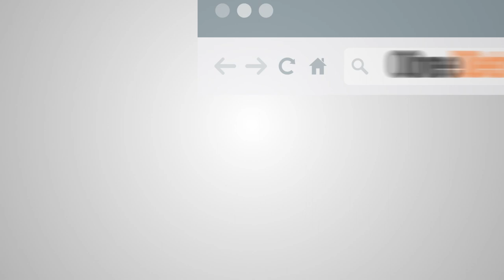National Arab Orchestra brings Arab music back home for 2023 Detroit Concert of Colors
Detroit’s flagship world music festival, Concert of Colors, returns this year with a prominent performance from an orchestra that got its start in the region, the National Arab Orchestra. While the orchestra is now well-known across the globe, its roots trace back to Southeast Michigan, and more specifically the University of Michigan.

Founded by Michael Ibrahim in 2009 as the Michigan Arab Orchestra at first, the National Arab Orchestra has risen to national prominence and accolade for its investments to preserve and integrate Arab culture into mainstream society through music education and performances. The orchestra will perform from 6:30-8 p.m. Thursday, July 20 at Orchestra Hall.

Concert of Colors takes place at various arts and cultural venues across Detroit, including the Detroit Institute of Arts, the Detroit Historical Museum, and the Charles H. Wright Museum of African American History. The festival spans multiple days, July 19-23 this year, with a diverse array of concerts, workshops, educational programming, food vendors and more.

Ahead of the orchestra’s performance, One Detroit contributor Cecelia Sharpe of 90.9 WRCJ sat down with Ibrahim, who also served as the orchestra’s music director, to talk about their second Concert of Colors performance and the importance of uniting communities through global music.